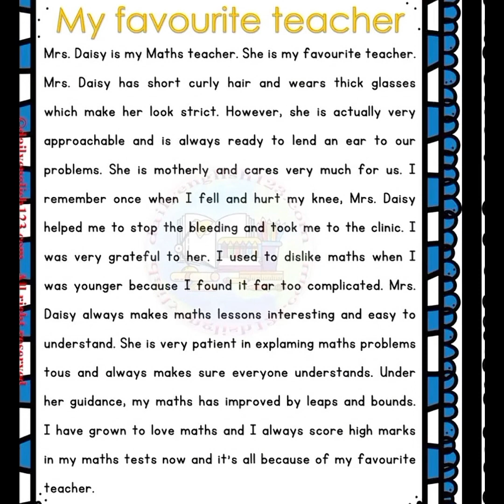فقرة عن الأستاذ المثالي سنة رابعة متوسط